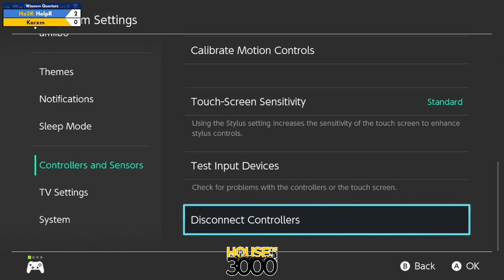BoMBS 157 Winners Quarters HelpR vs Karxm